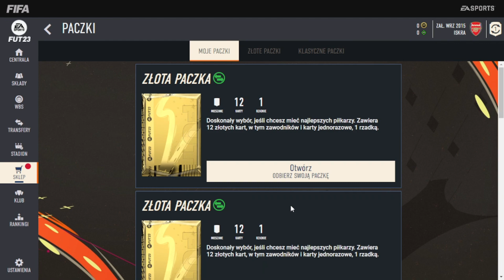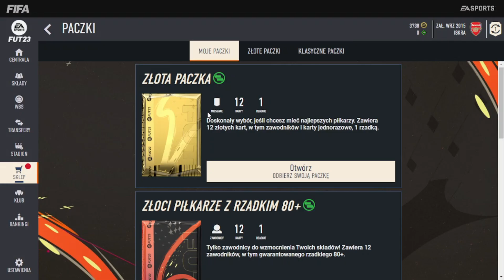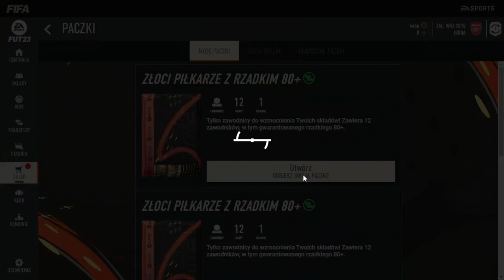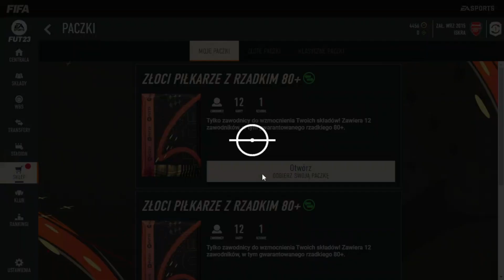FIFA 23 WEB APP! JAK ZACZĄĆ & JAK ZARABIAĆ?! PIERWSZE PACZKI!!